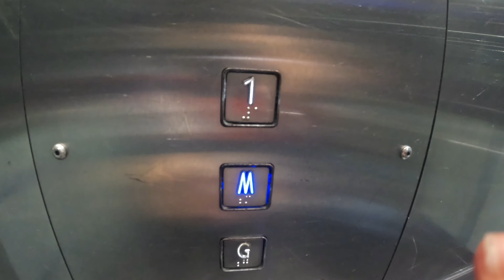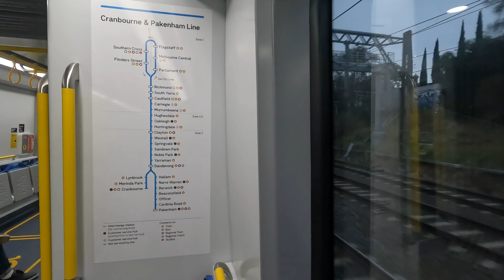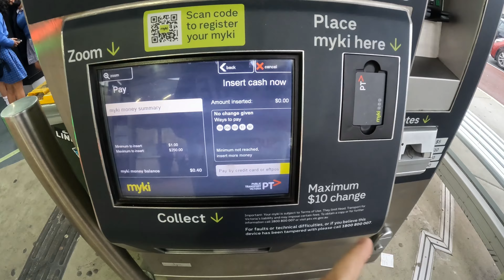Vlog 2: អរុណសូស្តី ទីក្រុង មែលបុឺន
After bus stop at melbourne central , i contiued my journey to springvale by metro . be a traveler must be flexible on what happen next . problem issue always happen . pay attention